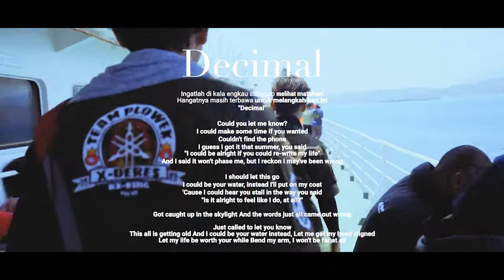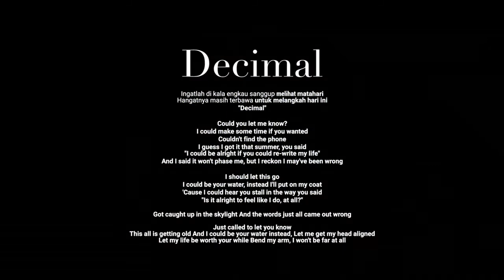Lampung bersinggah sehari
Video perjalanan ke lampung 2019.